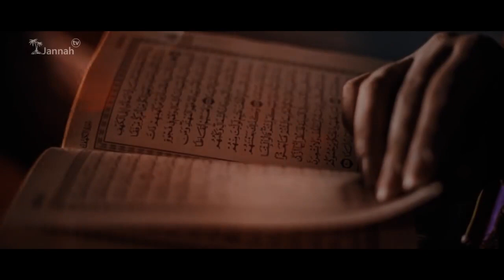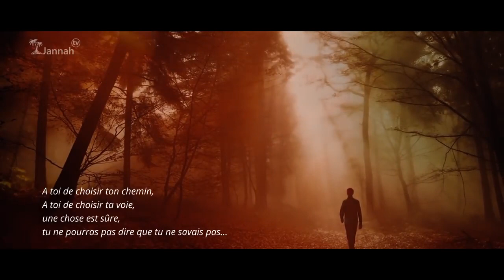720 [Cour Métrage sur le Ramadan]